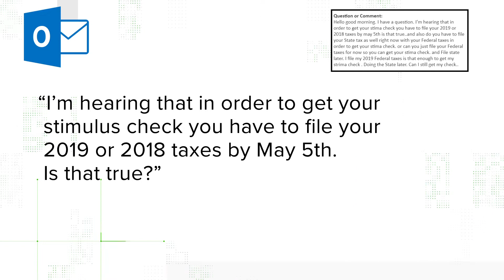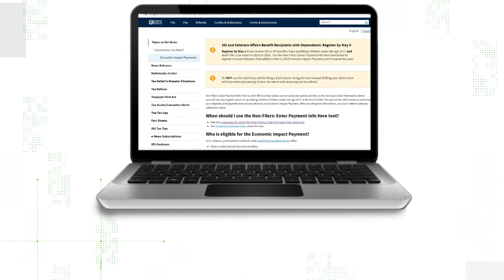Verify: Is there really a May 5 Deadline to File Taxes